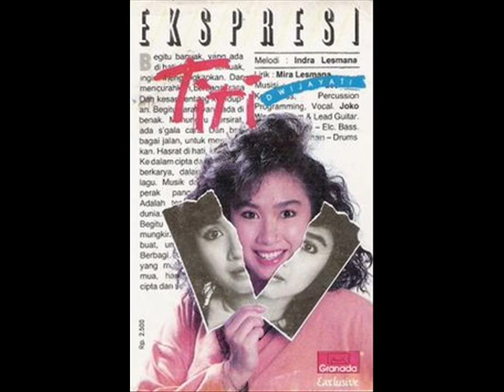Ekspresi-TITI DJ & INDRA LESMANA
Slide Clip by :DJ Adinegara 2011